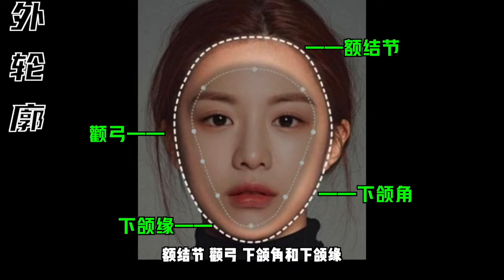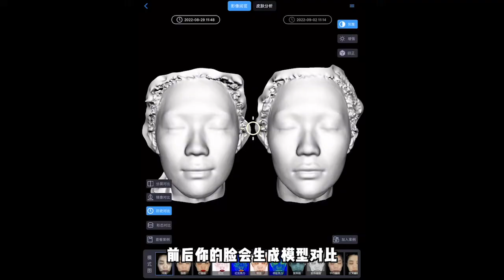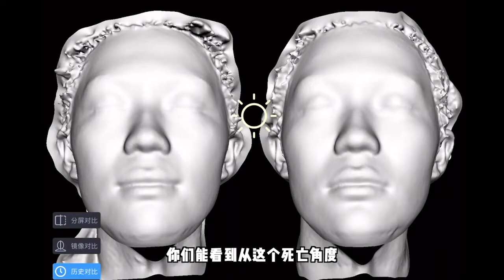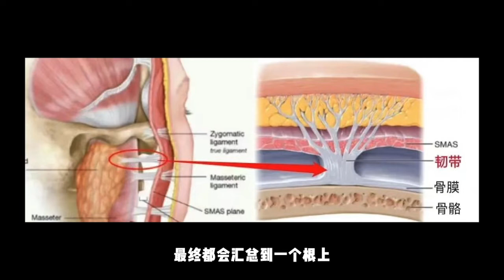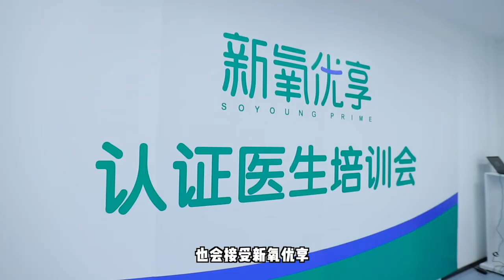他们为啥10年不变样？？我总结了有效减龄的底层逻辑！